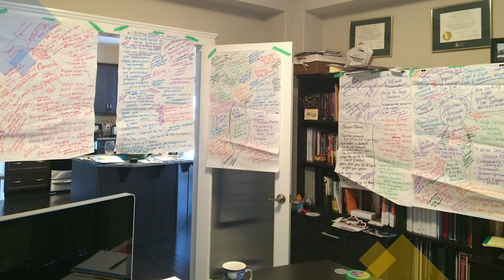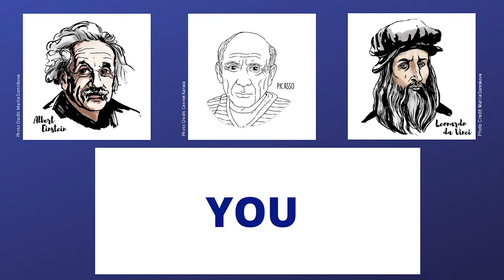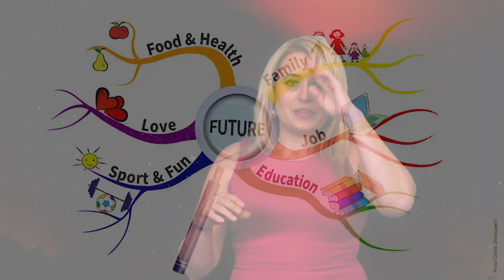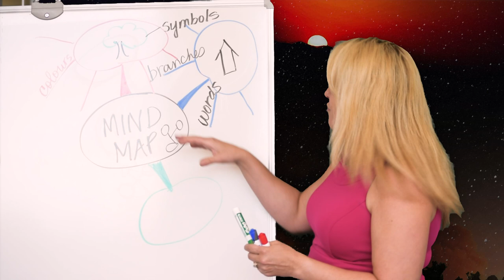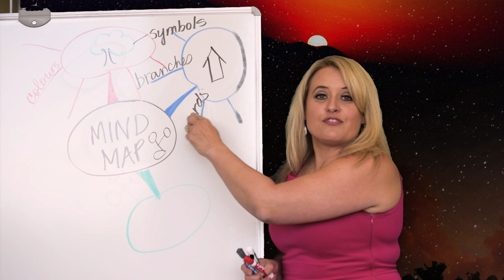How a Simple Drawing Can Unleash Your Brain Power | Debra Kasowski | TEDxUAlberta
What do you know about mind mapping? Debra Kasowski shares how this technique, accessible to all, helped her write one of the bestselling books. Debra’s talk will teach you “How a Simple Drawing Can Unleash Your Brain Power”. Debra Kasowski has been recognized as an Icon of Influence. She charismatic host of the thought-provoking podcast, The Millionaire Woman Show, is committed to enriching the leadership potential of her countless clients, essentially guiding them to go within to capitalize on their true personal power, so they can achieve the measurable success they desire in business, and in life. After graduating with distinction, having earned a Bachelor of Science in Nursing, this award winning, 3X bestselling author, TEDxSpeaker/keynoter and Certified Executive Coach spent many years as a clinical manager exceling in leadership development, before founding Debra Kasowski International, a world-class training and consulting venture focused on helping aspiring business owners and solopreneurs develop the winning “success habits” that transform human potential into sustainable profits. This talk was given at a TEDx event using the TED conference format but independently organized by a local community.